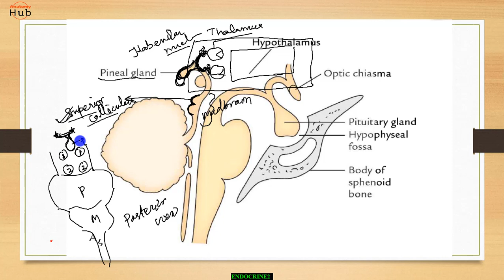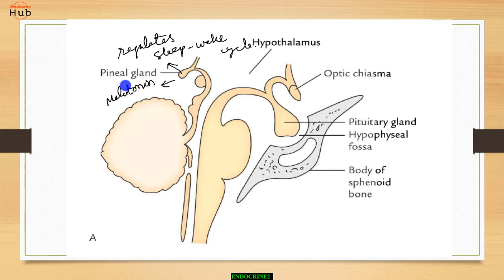Endocrine System - Anatomy | Introduction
The endocrine system is made up of glands that produce and secrete hormones, chemical substances produced in the body that regulate the activity of cells or organs. These hormones regulate the body's growth, metabolism (the physical and chemical processes of the body), and sexual development and function.
The endocrine system is a series of glands that produce and secrete hormones that the body uses for a wide range of functions. These control many different bodily functions, including: Respiration. Metabolism. Reproduction.
Some examples of bodily functions that are controlled by the endocrine system include:metabolism.growth and development.sexual function and reproduction.heart rate.blood pressure.appetite.sleeping and waking cycles.body temperature.The glands of the endocrine system are:Hypothalamus.Pineal Gland.Pituitary Gland.Thyroid.Parathyroid.Thymus.Adrenal.Pancreas.  Endocrine Disease TopicsAcromegaly.Adrenal Insufficiency and Addison's Disease.Cushing's Syndrome.Cystic Fibrosis link.Graves' Disease.Hashimoto's Disease.

Do not forget to click on Bell icon and never miss the new video.